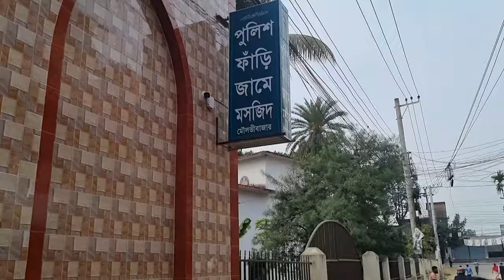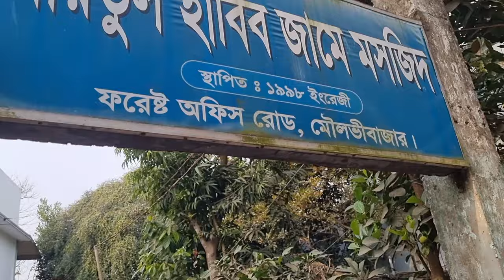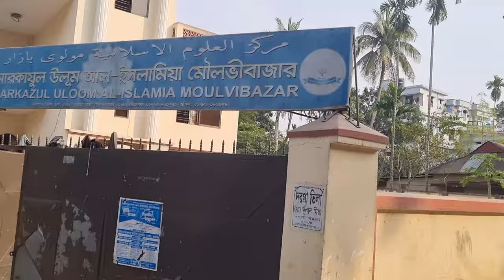Moulvibazar Rickshaw Tour, Bangladesh 🇧🇩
This video is of a tour of Moulvibazar, Bangladesh, which was recorded in February 2024.  The tour was done using mosques as a route, therefore you will see many beautiful mosques in this video.